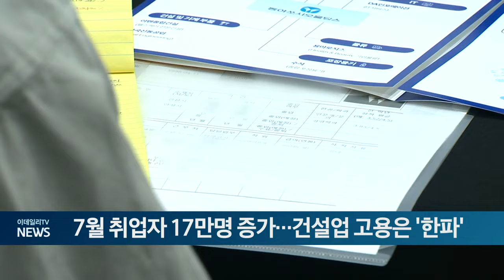7월 취업자 17만명 증가... 건설업 고용은 '한파' (20240814)